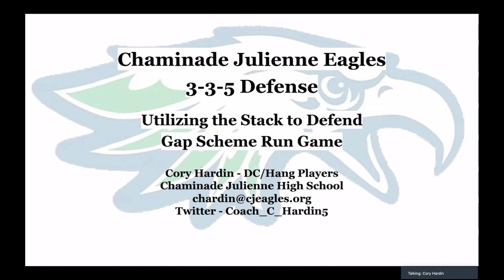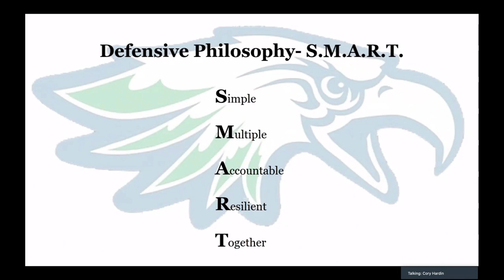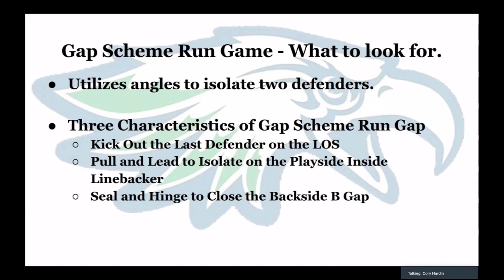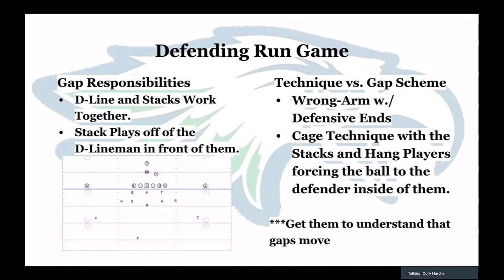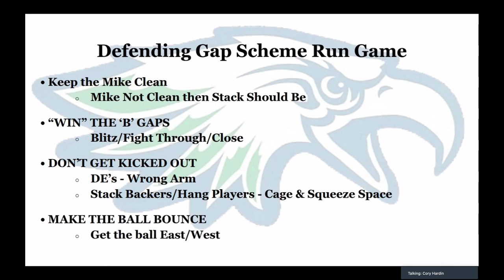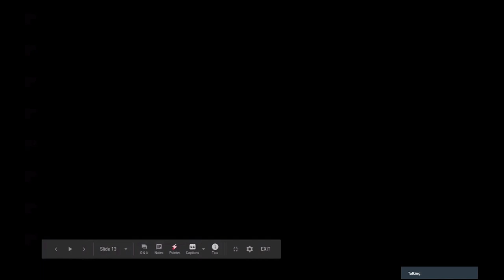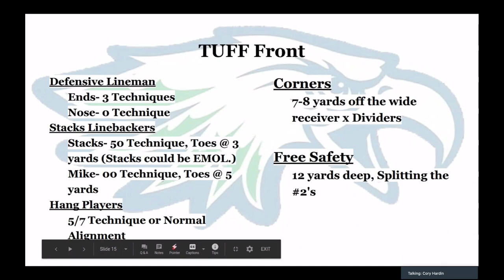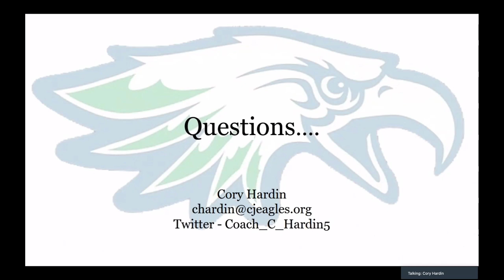Utilizing the Stack to Defend Gap Scheme Runs - Cory Hardin - Chaminade Julienne Catholic HS (OH)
Chaminade Julienne Eagles 3-3-5 Defense: Utilizing the Stack to Defend Gap Scheme Run Game
Cory Hardin
Defensive Coordinator
Chaminade Julienne Catholic High School
Dayton, Ohio

0:00 Introduction
0:37 Defensive Philosophy- S.M.A.R.T.
4:10 Base Defense
8:02 Gap Scheme Run Game - What to look for. • Utilizes angles to isolate two defenders.
10:21 Defending Run Game
12:41 Defending Gap Scheme Run Game
21:32 TUFF Front